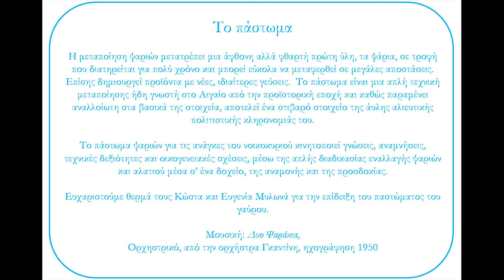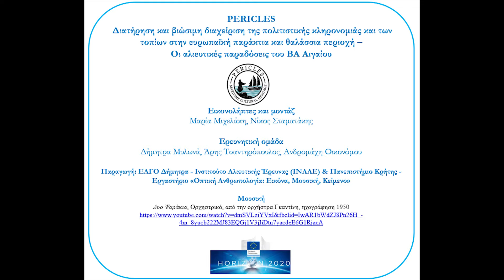PERICLES video from NE Aegean, Greece: How to salt anchovies. Το πάστωμα του γαύρου.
This time its instructions on how to salt anchovies! Also some insights into the intangible cultural heritage of this culinary art!
Fish salting at home
Fish processing transforms an abundant perishable resource, the fish, into food that has a long shelf life and can be transported over long distances. Fish processing creates products with new, unique taste. Salting is a simple processing techniques which was already practiced in the Aegean as early as the prehistoric period and remains the same in its basic elements even today. It is a robust element of the Aegean intangible cultural heritage.
Salting fish for the needs of the household mobilizes knowledge, memories, dexterities and family relations, through the simple process of alternating layers of fish and salt in a pot, the waiting and the anticipating for the final result.
We are most grateful to Kostas and Eugenia Mylona who demonstrated fish salting and shared with us some ouzo and wonderful morsels of home made salted anchovies.